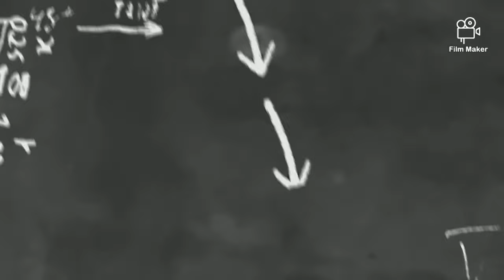የቲክቶኩ አቤል ምስራቅ አዝናኝ Video ስብስቦች ,Tiktok Ethiopia ,Abel misrak||Seyfu on ebs